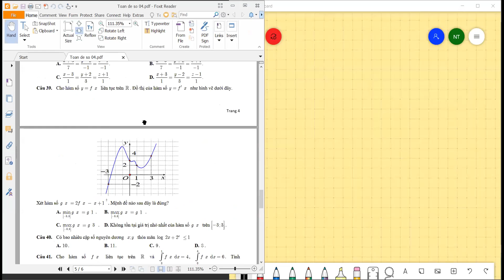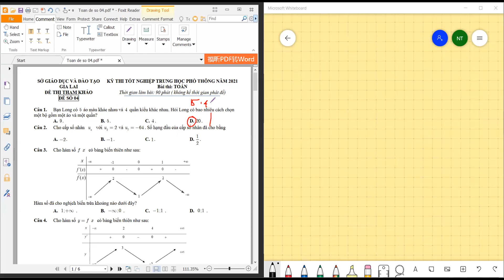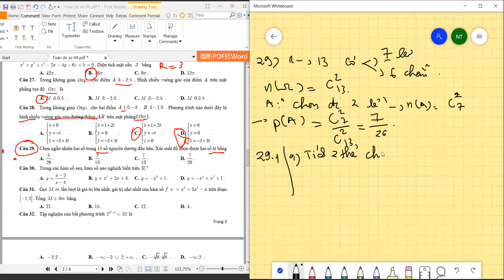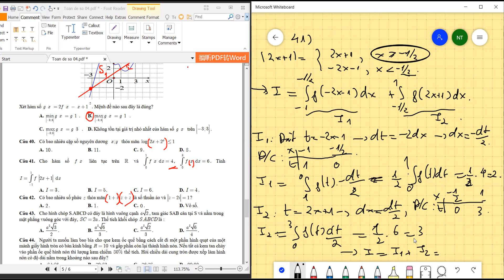chữa đề thi thứ toán số 4